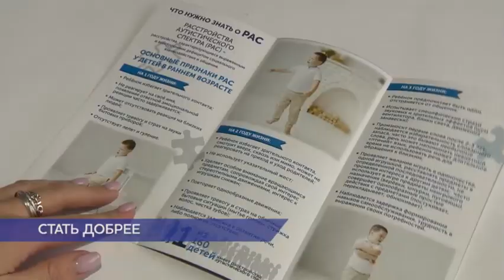Уроки доброты | Толерантность | Лекция для наркозависимых об аутизме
В прошлом новостном сюжете руководители нашего реабилитационного центра отправились в Нижний Новгород, а в этот раз гостей оттуда уже принимали мы. Нас посетили представители проекта о толерантности к людям с расстройством аутистического спектра.

Екатерина Ферапонтова - директор благотворительного фонда помощи детям "Время РАСсвета" - провела для реабилитантов неформальную лекцию. Наркозависимые отметили, что они и сами порой испытывают трудности в общении с людьми, но истории социализации детей с РАС вдохновили ребят и вселили веру в то, что все получится.

В этом телевизионном выпуске вы увидите уже знакомые лица участников сериала "Реба" и героев интервью на канале NoNarko. А если не смотрели, очень рекомендуем это сделать, ведь там наркозависимые делятся своими непростыми жизненными историями и показывают свою нелегкую борьбу с наркотиками.

Психологические эксперименты, проведенные представителями фонда, заставляют нормотипичных ребят задуматься о том, как они самостоятельно в течение долгого времени губили свое здоровье, не осознавая, насколько много им дала жизнь. А у детей и взрослых с РАС такого нет, и эта болезнь, в отличие от наркомании, не лечится...

Наш психолог напомнил о том, что химическая зависимость эгоцентрична, поэтому такие лекции направлены на сочувствие и на то, чтобы наркоманы наконец-то подумали о ближнем и стали немного добрее к окружающим.

Встреча показала реабилитантам, что все в их руках, и у них есть все для качественной жизни, а статус наркомана - не приговор.